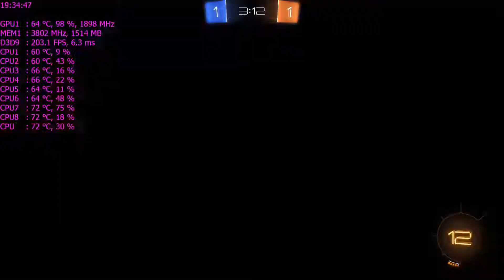Rocket League |1440p | I7 4770k | GTX 1070 Test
Test recording of Rocket League on my I7 4770k@4.3Ghz and MSI GTX 1070 at 1440p. This footage was captured from a 4v4 game with bots, captured using OBS and edited with Power Director 15.